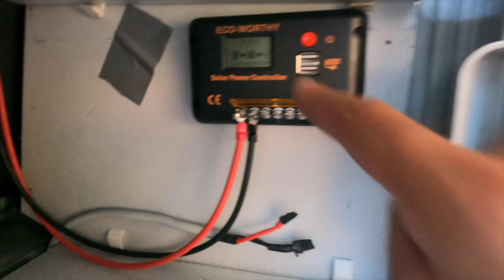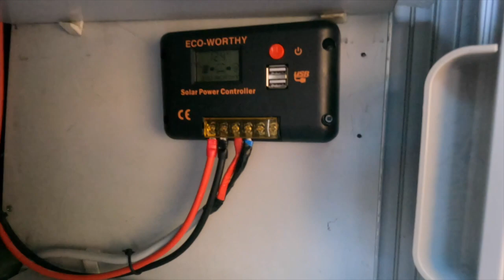NUOVO IMPIANTO FOTOVOLTAICO DA 260 W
Dopo solo 5 anni l'impianto fotovoltaico mi ha abbandonato, di conseguenza ho deciso di togliermi una voglia.
Nuovo impianto da 260W, che potrebbe sembrare tanto per un mini van, ma soprattutto d'inverno, per come lo uso io, tra luci e webasto, il libera non riuscivo a stare piú di un giorno.

Ed ecco perché la scelta di passare ad ECO-WORTHY

FILMATO CON:
iPhone 13 PRO
Go Pro Hero 9
Mavic mini 2
Dji osmo 2